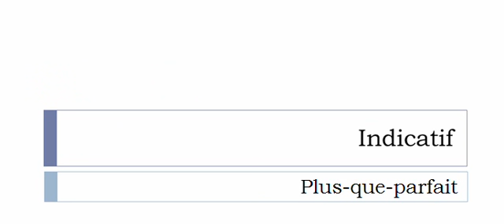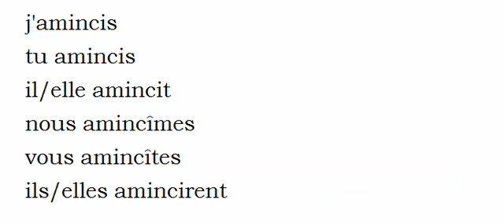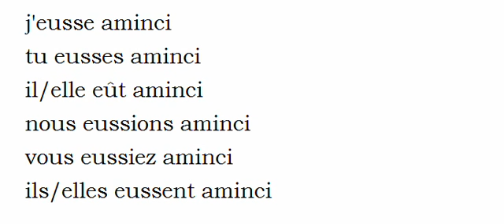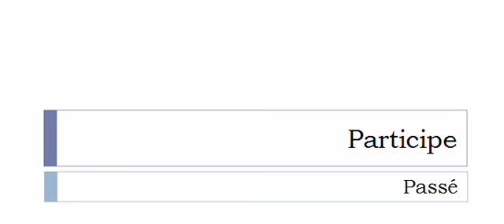Conjugaison visuelle # Verbe = Amincir =